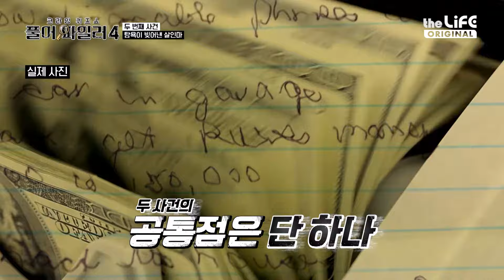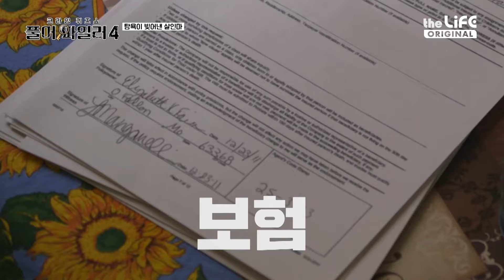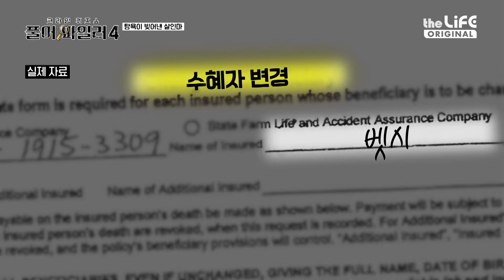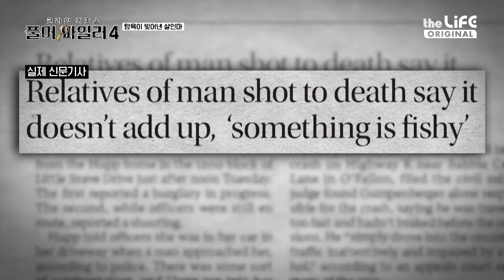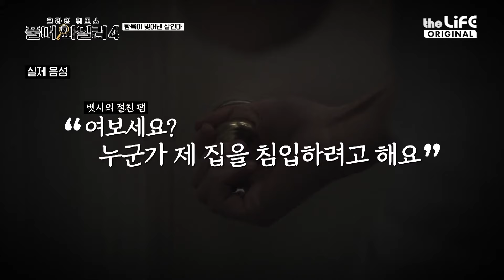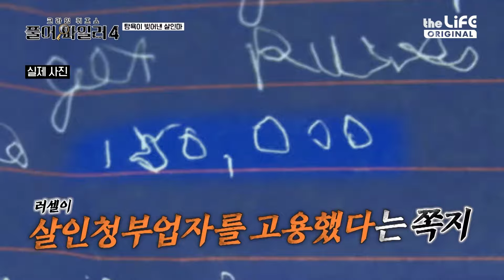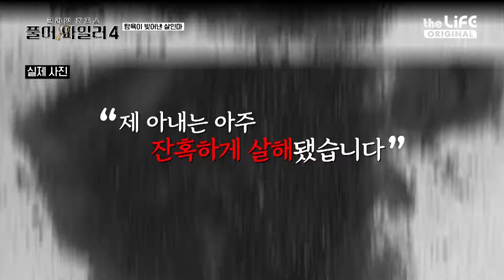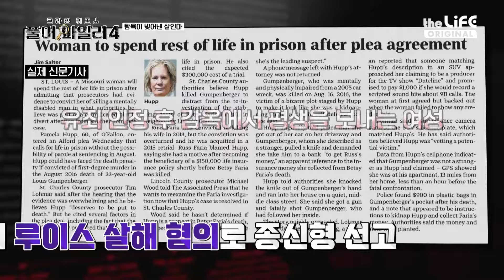얽히고 얽힌 살인 사건의 진범은 대체 누구인가..! ㅣ 풀어파일러4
더라이프 오리지널 콘텐츠
🔍크라임 퀴즈쇼 풀어파일러4
매주 목요일 저녁 8시 방송!

✨더라이프 채널 번호
헬로tv 27번
U+tv 0번
B tv 67번
GENIE TV 261번